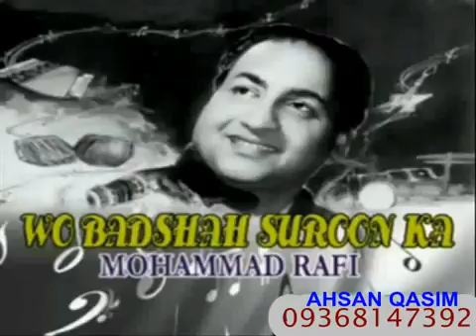UNGALIYAN GHEE MAI